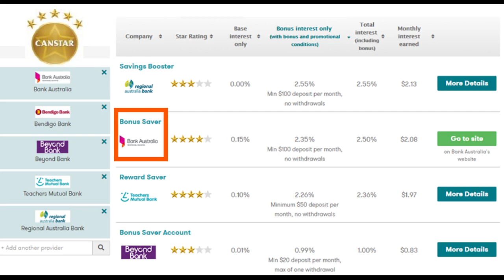Let's talk about $ustainable Banking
This we talk about your money, specifically your savings, and how you can make it more sustainable.
It's often money that we forget about, or don't give too much thought into...
BUT banks and financial institutions are using your money in good and bad investments!

Find out more about BANK AUSTRALIA & the good things they do @